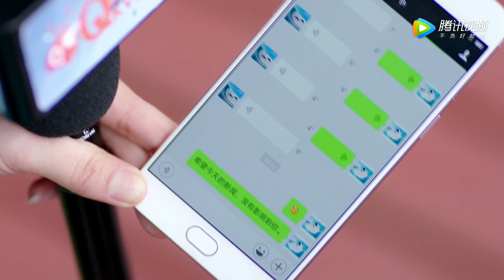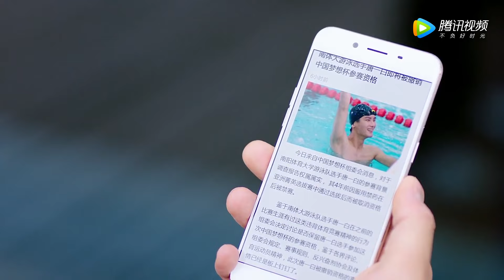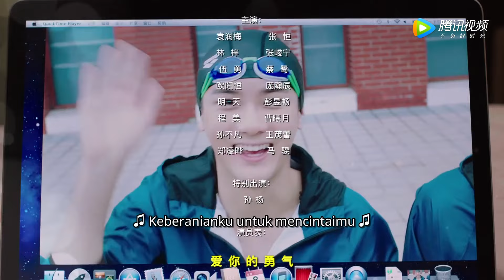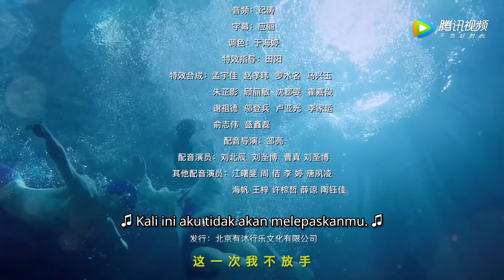My Mr.Mermaid [EP7] Ouyang Heng Mendukung Tang Yi dan Bai Yunduo Menjadi Tunawisma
Menceritakan tentang seorang perenang muda yang mencoba untuk kembali setelah tiga tahun lalu membuat skandal. Bermula dari seorang bernama Tang Yi Bai (Dylan Xiong) yang merupakan perenang terbaik di tim University of Sports NanYang. Dia merupakan mantan juara renang dan salah dituduh karena penggunaan doping akhirnya karir dia berakhir, namun dia kembali tampil setelah kompetisi penting.

Populer di  @China Zone - Indo   dengan banyak pilihan tonton lebih banyak dan GRATIS hanya di  @China Zone - Indo  .